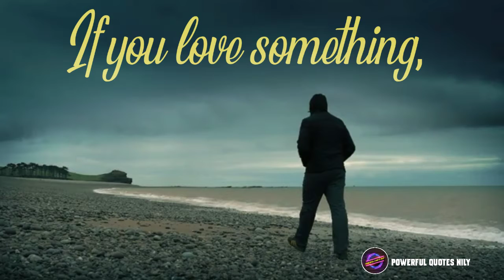Best New Motivational Whatsapp status in English || Hard Life WhatsApp status || English Quiets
Best New Motivational Whatsapp status in English || Hard Life WhatsApp status || Telugu Facts

p l e a s e  s u b s cr i b e  m y  y o u t u b e
c h a n n e l

motivational video,english status,english status
for whatsapp,status english,english whatsapp
status,whatsapp status english,whatsapp status
video,whatsapp video,whatsapp status,inspirational
quotes,best whatsapp status quotes,best
whatsapp status video,motivational status
video,motivatonal whatsapp status,inspirational
status,inpirational whatsapp status,inspirational
status video,inspirational quotes,motivational
status,inspirational quotes,quotes,motivational
quotes,best motivationa quotes,quotes
about life,motivational status english,best
motivational status english,motivational
whatsapp status,motivational whatsapp
status english,motivational whatsapp status
english download.motivational whatsapp
english status,motivational whatsapp english
status download.motivational video whatsapp
status,motivational video,motivational
status,Attitude motivational whatsapp